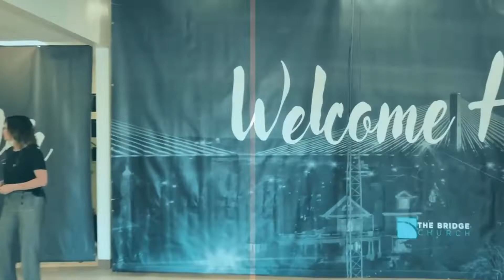All In: Generous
WHAT KEEPS YOU FROM GOING ALL IN?

Jesus said, “...I have come to give life to the fullest.” Why is it so hard to live in this truth? Many times it's because we are distracted, chasing something else.

In this message we learn, if we chase money and stuff we will never find enough. We aren't blessed to be rich, we are blessed to be generous. We need to focus less on what we don't have and more on what God has given us. If we put our hope in God and make blessing others a priority,  we are able to truly say we are ALL IN.